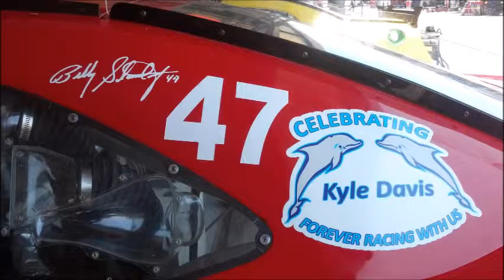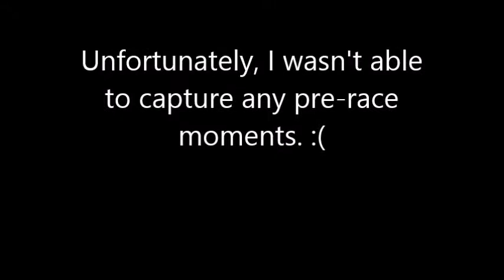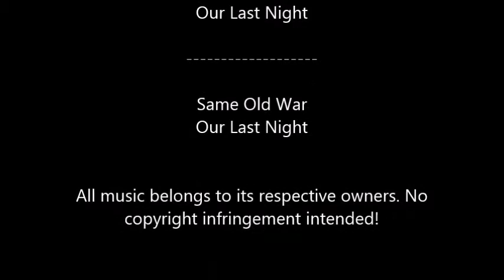JDM and Landon Cassill Visit Darlington Raceway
The brand new JDM and Landon Cassill Visit Darlington Raceway video! The music is a little more upbeat and I think goes well with the message we're putting out there. We might be a small team, but we're not backing down anytime soon!